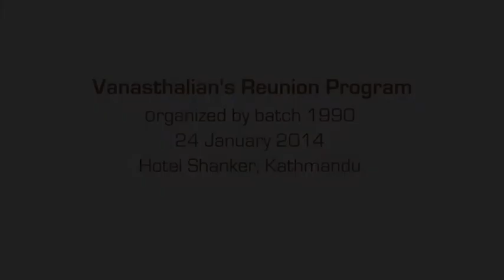Vanasthalian's Reunion 1990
The batch 1990 of Siddhartha Vanasthali Institute organized the reunion program on 24 January 2014 at Hotel Shanker, Kathmandu. At the program the Founding Principal of our Vanasthali School and also a CA Member, Mr. Laxmna Rajbanshi was felicitated. Likewise, the CA Member, Mr. Nabindra Raj Joshi and the CA Member, Mr. Gagan Thapa both Vanasthalians were also felicitated.